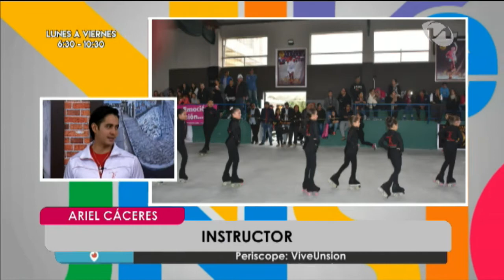Participación En Torneo, Ariel Caceres